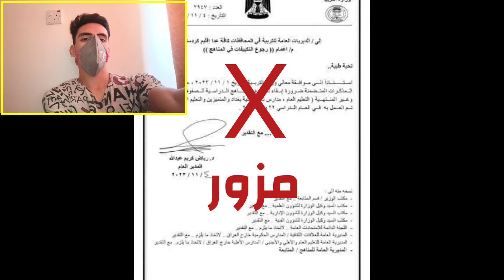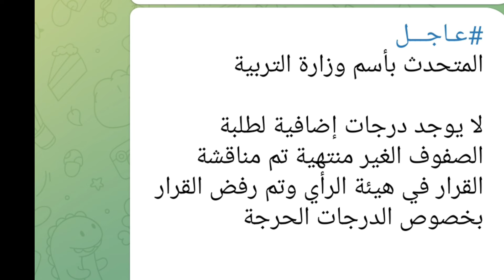خبر محزن للطلاب 😲, وبخصوص التقليصات تنويه🔥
النائب زيتون الدليمي صرحت وقالت إن التقليصات للمناهج الدراسية ستعلن هذا العام لكن ستكون أقل من تقليصات العام الماضي
وفقط نحن بانتظار الخبر الرسمي من وزارة التربية العراقية
وسننشر لكم كل جديد ❤️
شكرا لكم❤️